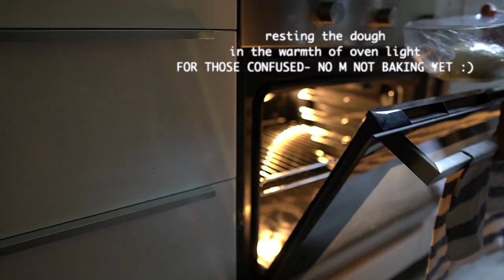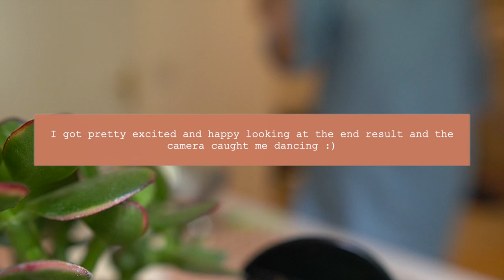Baking Pav or buns from scratch vlog | Cooking while revisiting memories vlog | Home Gupshup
Come along with me on this journey of living a happy life at home, where we can chit - chat about all things home and related, about some easy hacks,  nice decoration ideas, new organising tricks, interesting recipes for cooking and more such things.

In this vlog episode I show how to make Pav/buns from scratch. Making good buns only comes with  with practice, at least that's what happened in my case. I am still learning and each time I try it, the result comes out better then the last time. Baking doesn't come naturally to me but I enjoy it as a side hobby. This vlog is a very simple showcase of some part of my life and things I do living at home here in Berlin, Germany. I enjoy a few things, baking being one such thing. I try to showcase my life in a very relaxing and simplistic way. Hope you all enjoy what I do being at home as well.

Recipe for making buns
* Maida - 2 cups  (240 gm)
* Sugar - 2tbsp
* Instant Dry Yeast - 1.5 tsp
* Milk - 1/2 cup (120 ml)
* Water - 2 tbsp + 2tsp (40 ml)
* Butter/Oil - 1 1/4 tbsp

Method- Please follow the video for the process, also read the notes below for imp points

* The milk while adding the yeast should not be too hot or too cold. Slightly warm only
* Kneading is a very imp step, so do it properly and thoroughly it took me around 20 mins of kneading time
* I would recommend kneading on a flat surface and not in a bowl
* Keep the dough in a warm place for rising and keep it till the size doubles up. Do not overdo the proving

For an expert recipe please visit the link below, I have just adapted this recipe and modified to my liking. RECIPE CREDITS:- USED FOR REFERENCE

Video Topics: indianvloggeringermany,indianvlogger,vlog,vlogging,makingbuns,bakewithme,howtomakeoavathome,pavrecipe,makingpavathome,paveasyrecipe,lifeinberlin,housewife,cooking.